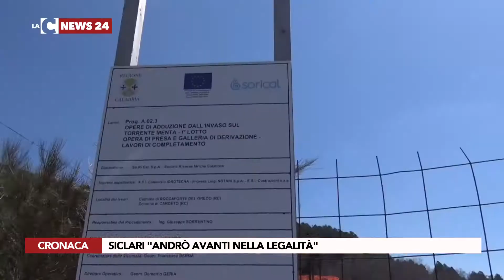Siclari: «Andrò avanti nella legalità»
E' determinato ad andare avanti il presidente di Ance Reggio Calabria Francesco Siclari, dopo i danneggiamenti subiti dalla sua azienda che lavora all'impianto di potabilizzazione della diga sul fiume Menta.